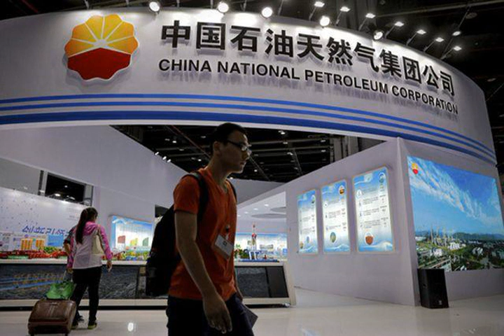Bị đòi tiền dự án, Trung Quốc kêu gọi Malaysia “hạ hoả”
Trung Quốc hôm 16-7 đề nghị Malaysia giải quyết tranh chấp với một công ty nhà nước Trung Quốc thông qua “bàn bạc thân thiện”.